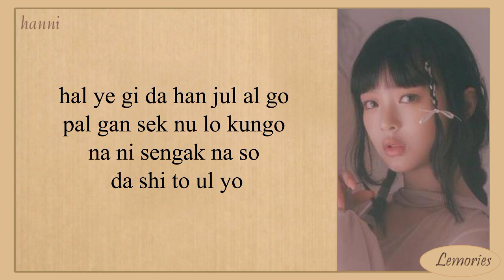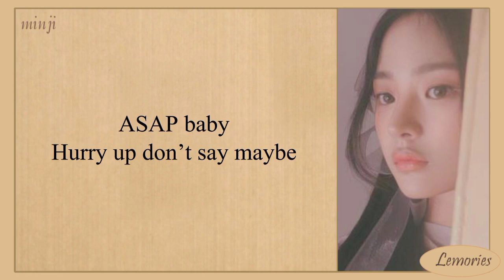NewJeans ASAP Easy Lyrics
• All Rights Administered by Ador Entertainment